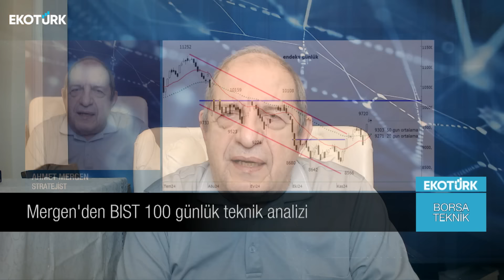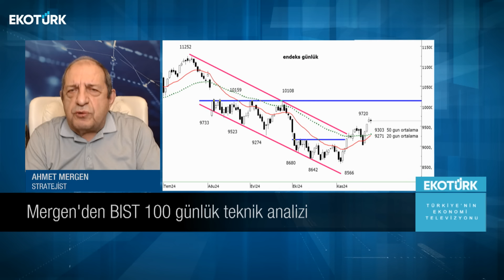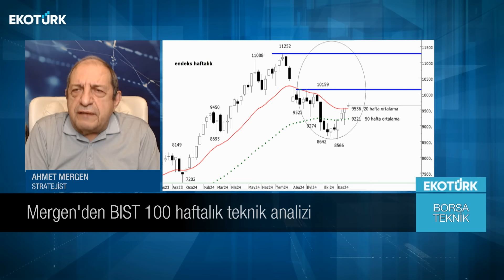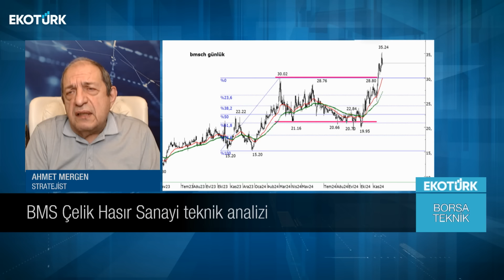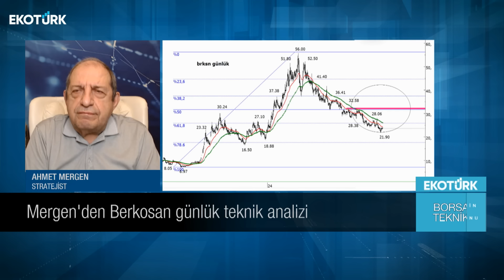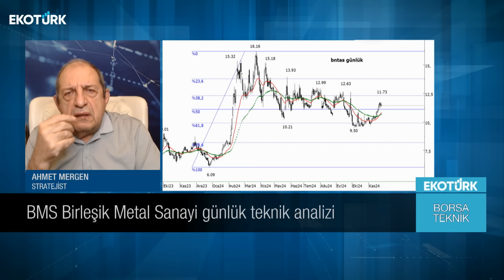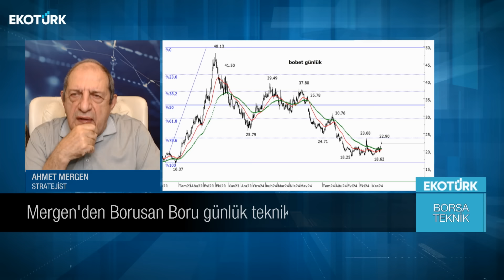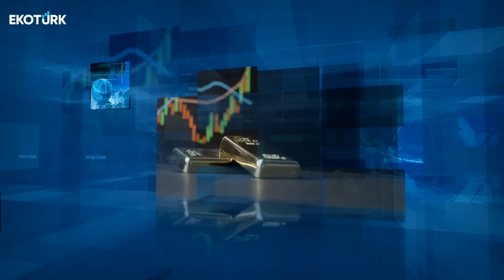Borsa Teknik | Ahmet Mergen | Eren Can Umut | 27.11.2024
00:00 Giriş
00:40 Konuk: Ahmet Mergen
01:25 BIST100 günlük teknik analizi
10:16 BIST100 haftalık teknik analizi
14:50 BIST100 dolar bazında günlük teknik analizi
18:05 BIST100 dolar bazında aylık teknik analizi
20:15 BMS Çelik Hasır Sanayi teknik analizi
23:35 Berkosan günlük teknik analizi
26:56 Burçelik Vana günlük teknik analizi
29:50 Bursa Çelik Döküm günlük teknik analizi
31:30 BMS Birleşik Metal Sanayi günlük teknik analizi
34:05 Bandırma Ambalaj günlük teknik analizi
36:22 Borusan Yatırım ve Pazarlama teknik analizi
38:30 Borusan Boru günlük teknik analizi
41:05 Boğaziçi Beton günlük teknik analizi
42:46 Birleşim Mühendislik günlük teknik analizi
44:50 Bossa Ticaret ve Sanayi teknik analizi